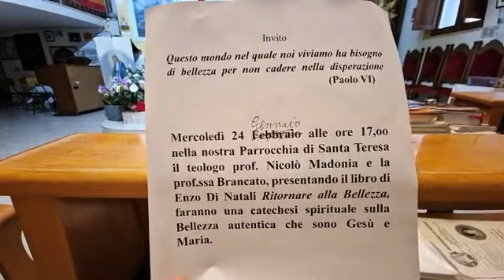Lectio Divina 23/01/2024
Per seguire:
Ufficio delle letture III settimana del salterio